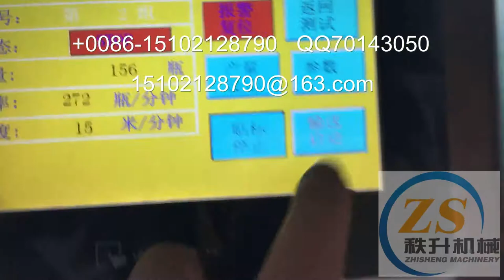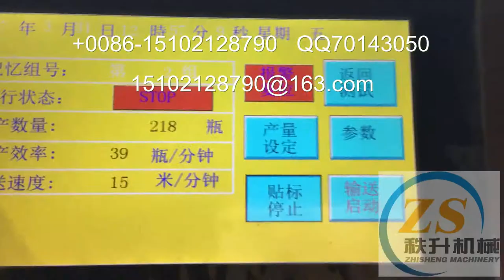packing machinery包装机械 labeling machine贴标机 filling machine灌装机 +86-15102128790 Automatic labeler